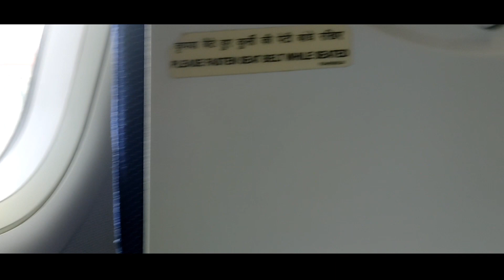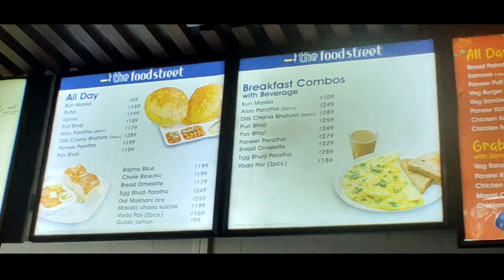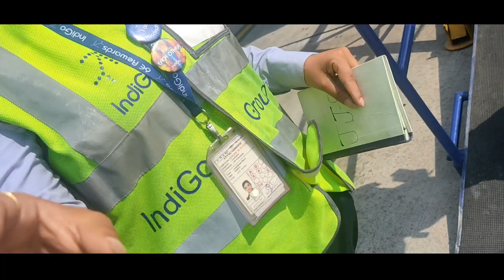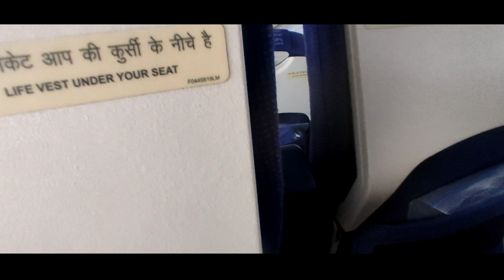Guwahati to Dehradun via Lucknow | First Flight experience 🛫 | Long journey | Flight vlog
Thanks to all of them ❤️
Meghalaya - Assam - Uttar Pradesh - Uttarakhand
You can be my friend on Instagram